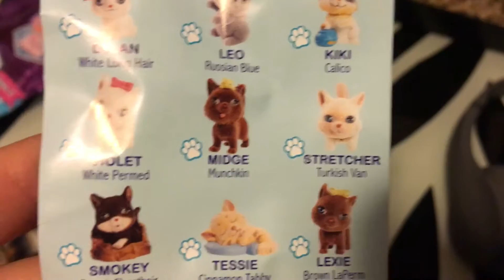Blind bag opening #8